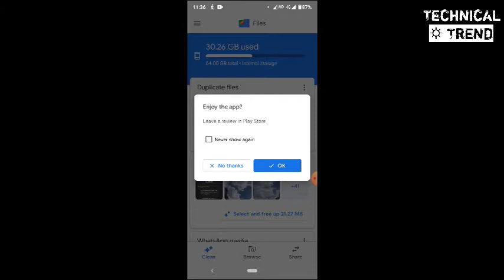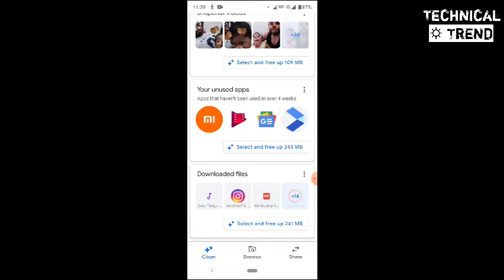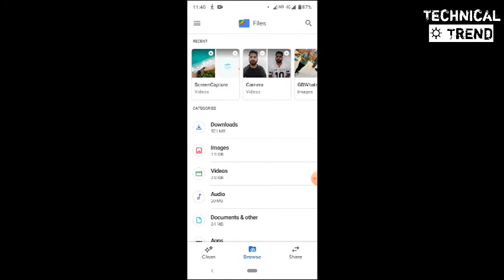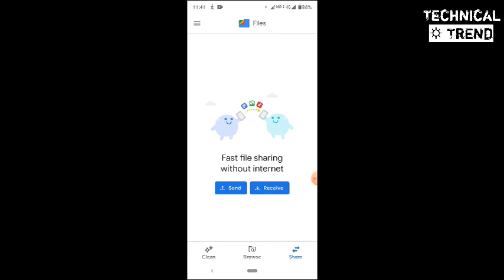files by google kaise use kare | files by google kya hai in hindi | clean up space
files by google kaise use kare in hindi | files by google kya hai | clean up space technical trend
files by google kaise use kare in hindi |technical trend
files by google kaise use kare
files by google
files by google clean up space on your phone
files by google safe folder forget password
files by google delete photo recovery
files by google for pc
files by google se delete photo wapas kaise laye
files by google in iphone
files by google free fire kaise le
technical trend
technicaltrend

files by google
technical trend
technicaltrend